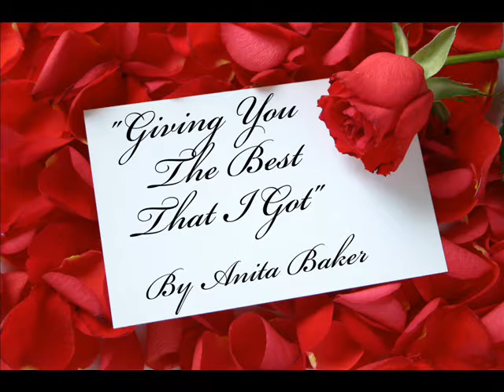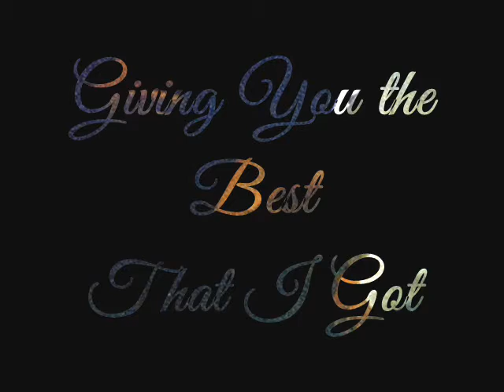Giving You The Best That I've Got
NO COPYRIGHT INFRINGMENT INTENDED! I OWN NO COPYRIGHT
This montage was made for my sister-in-law at the request of her husband.  They both said that I "did them proud".  The music is sung by Anita Baker.  Comments are always welcome!!